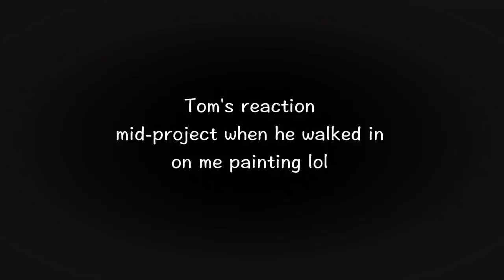Recreating the Painting from Pixar UP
Hi there! I painted Ellie’s painting of Paradise Falls from the Pixar movie UP in my kitchen :) I’m excited to make kitchen completely Disney themed!

Carl and Ellie are adorable in UP and it is one of my favorite movies ever

 Do let me know if there are any other Pixar elements you can think of that I need to add to the kitchen - so far I really think I need a Ratatouille sign

 My house is definitely getting more Disney themed with this and the Boo's door from Monsters Inc haha

 Hope you're well and I will see you next Wednesday

Jamie Jo